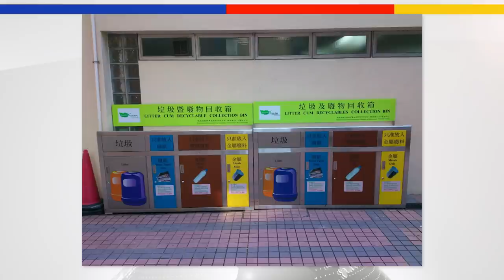Behind the Scenes: Humor at Hong Kong Protests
In this Just Us episode, we remember our trips to Hong Kong to cover the protests, share stories of Hong Kongers' humor, and how the different protests were different.

This is a highlight from the full episode No. 141 US Companies Funding China’s Tech Dominance